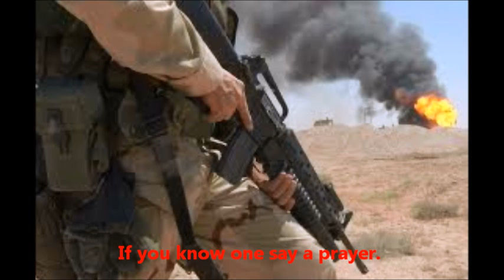Do jeito que eu toco: Over There by Suppertroy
Este vídeo é dedicado as Forças Especiais que doam suas vidas na luta contra o terror.